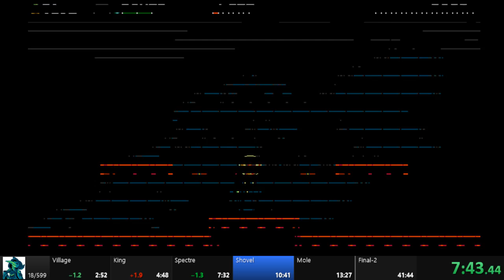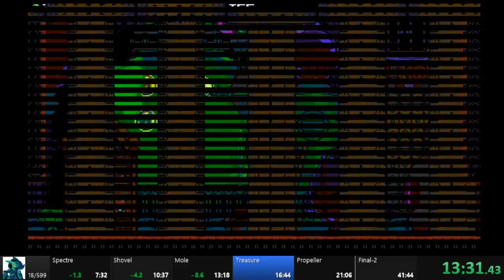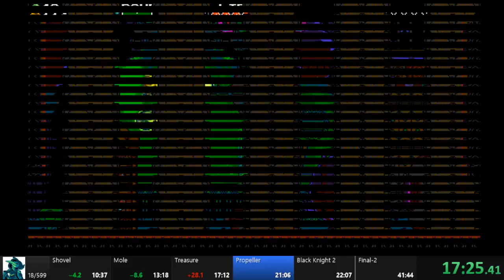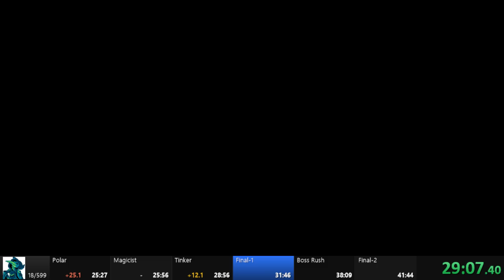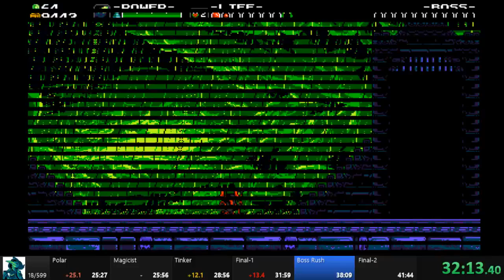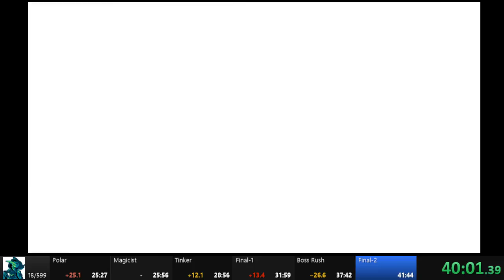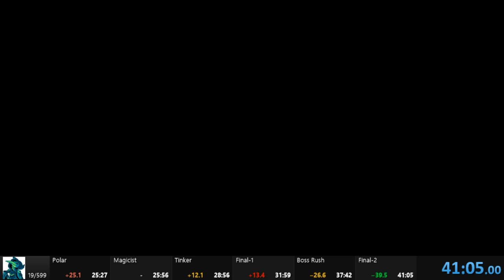Plague Knight any% PB - 41:04